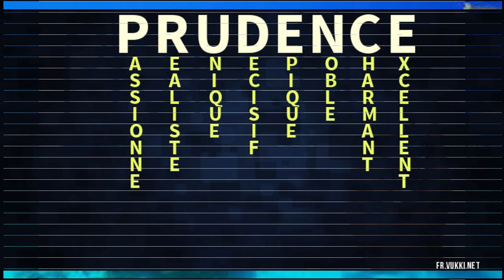Men Claude Joseph deklare se koudeta Jovenel pran, Lambert pral enstale kom prezidan pwovizwa.(JUNY)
TakinfoPlus Tout detay sou Claude Joseph ki di se koudeta Jovenel pran.